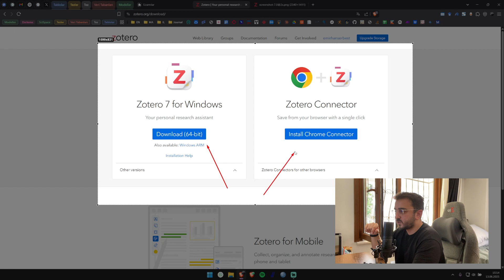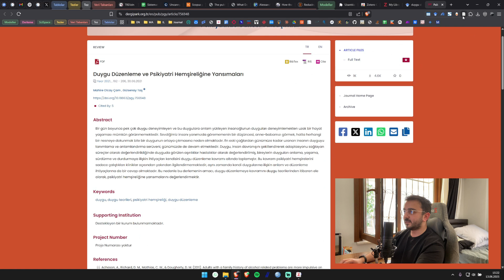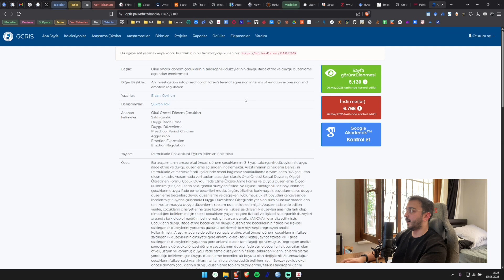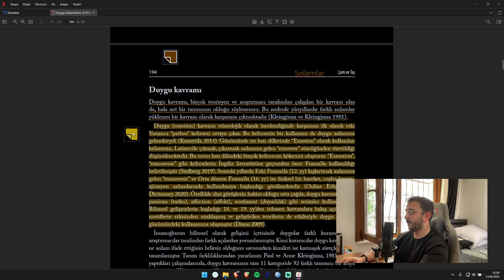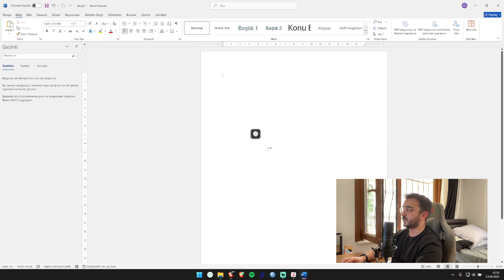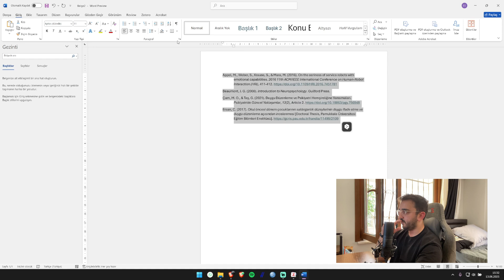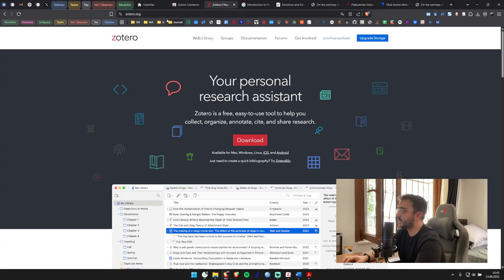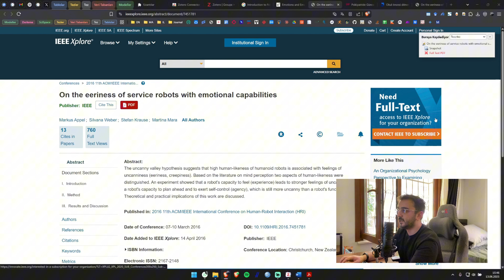Zotero Nedir? (Gayriresmi Tanıtım, Kurulum ve Kullanım Rehberi)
Arkadaş grubumda genelde son dakika bir şeyleri yapmakla tanınırım. Bu yüzden en iyi özelliklerimden birisi çalışırken işimi hızlandırabilecek olan araçları keşfetmek ve onları arkadaşlarıma göstermektir. Mesela bu açıklamayı da en başta yapay zekaya yazdırdım. Ama sonradan beğenmeyip kendim tekrar yazdım. Daha öncesinde müzik amacıyla kullandığım bu kanal da artık sanırım akademik bir misyona sahip olacak.

Akademik takılan tayfa çok iyi bilir ki makale yazmada en büyük sıkıntı her zaman kaynakçanızı derleyip toplamaktır. Özellikle grup çalışmalarında literatürü yazan kişiler, çalışmanın son günlerinde birbirlerini boğazlayacak raddeye gelir (gelebilir, gelmeniz şart değil). Ayrıca tez yazım sürecinde de bu durum oldukça sorunludur.

Bu ilk YouTube videomda son derece basit ama bir o kadar da hayati bir tool olan Zotero uygulamasını anlattım. Kurulumundan teknik detaylarına, kaynakça yazımından uygulama içerisindeki not alma özelliklerine değindim. Anlatımda bence acemice hatalarım da var, yok değil. Ama umarım başlangıç noktası olarak temel alabileceğiniz düzeyde bir anlatım olabilmiştir. Bence zaten her şeyi de anlatmamalı YouTube videoları. Kalanını da kurcalayarak öğrenmek gerek.

Sadece LinkedIn kullanıyorum. Eğer bana geri bildirim vermek veya takip etmek isterseniz

İçerik Akışı:
00:00 Hi Youtube!
00:41 Zotero Nedir, Neden Önemli?
01:39 Zotero Kurulumu (Program ve Tarayıcı Eklentisi)
03:03 Eklenti ile Makaleyi Ekleme
05:32 Zotero Arayüzü ve Detaylar
07:08 Kaynakça Yazımı
08:52 Word'de APA7 Formatına Dönüştürmek (Gereksiz Bilgi)
09:21 Manuel Makale Ekleme ve Sihirli Değnek
10:23 Etiketleme ve İlişkilendirme
11:38 Grup Kütüphanesi Nasıl Kurulur ve Kullanılır? (Ortak Projeler İçin)
12:45 Garip ama Hoş Özellik
13:08 Kapanış ve Laf Salatası
13:44 Video Bitti